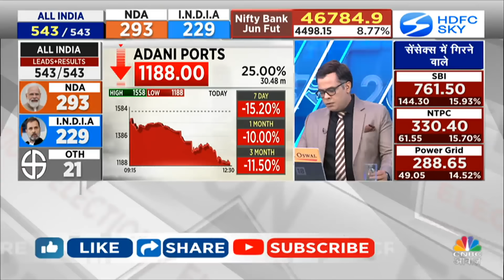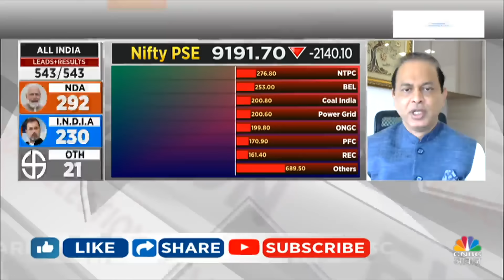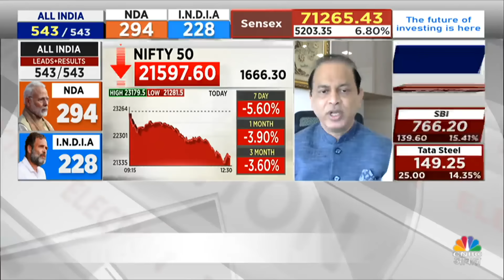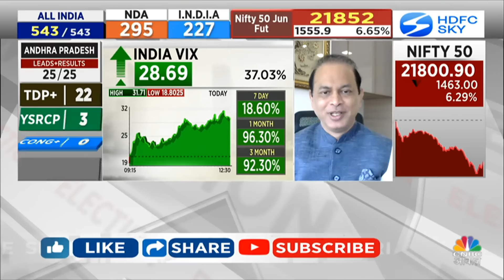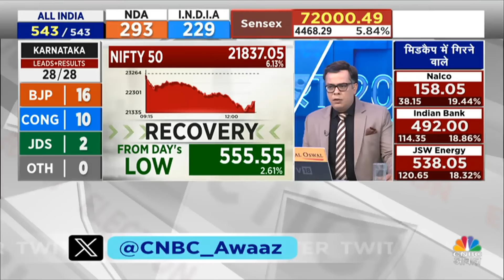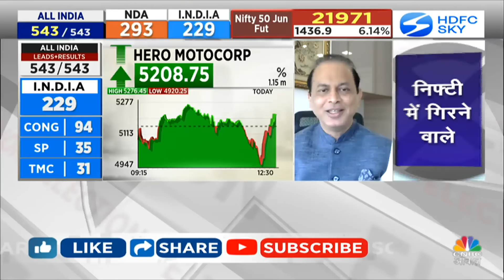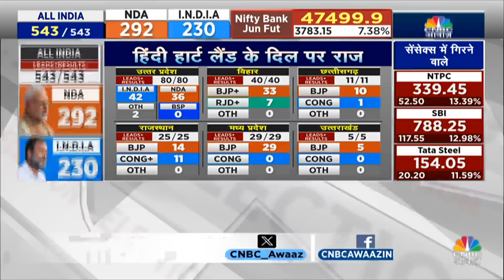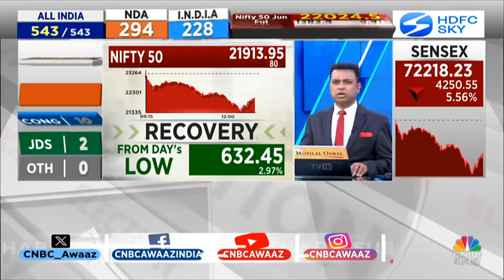Share Market Downfall | Exit Poll ने बाजार को किया Confuse? जानें Sunil Singhania का नजरिया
Share Market Downfall | Exit Poll ने बाजार को किया Confuse? जानें Sunil Singhania का नजरिया |UP Election Result | Maharashtra Election 2024

n18oc_business